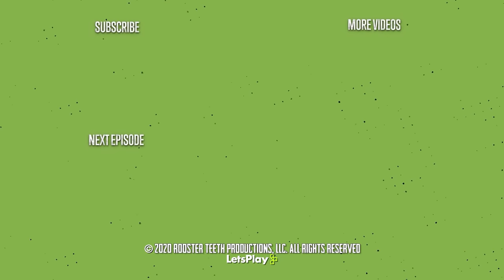Play Pals - Biped - Not That Bipped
Gavin and Michael demonstrate if their legs knew they were legs.